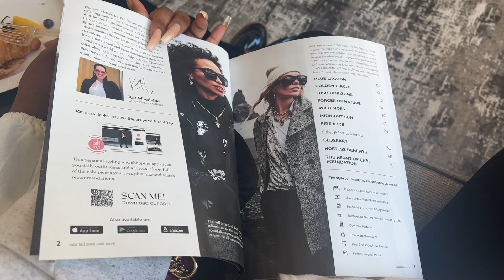VLOG: MY FIRST TRUNK SHOW + WARDROBE WARS + MORE